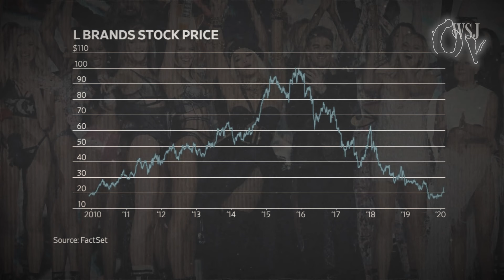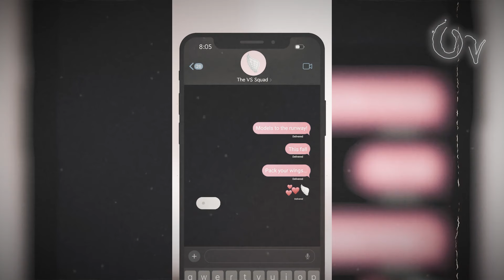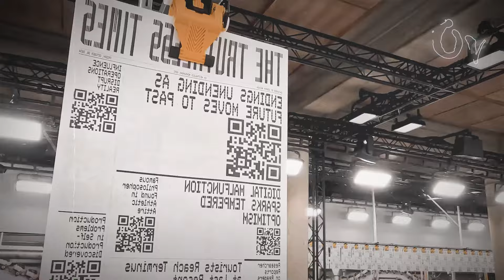Victoria's Secret Fashion Show 2024: A failed return to basics (Show Review)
Just a couple of thoughts on this year's Victoria's Secret Fashion Show. Did you like the show the show? Did you hate it?

Sorry about my accent tho.